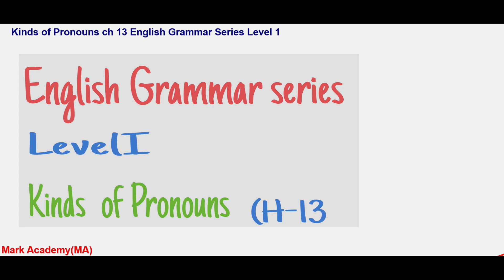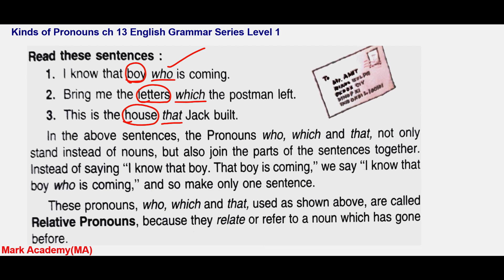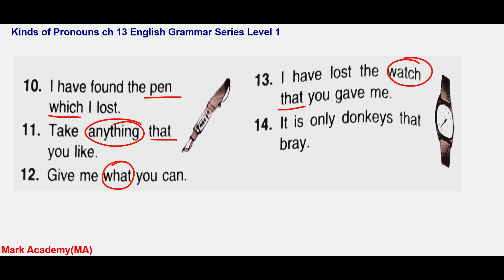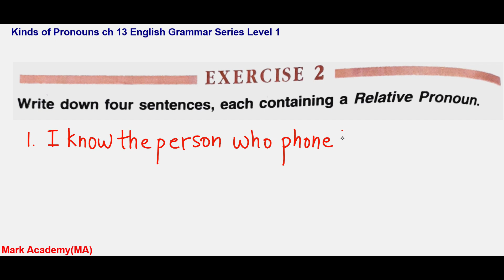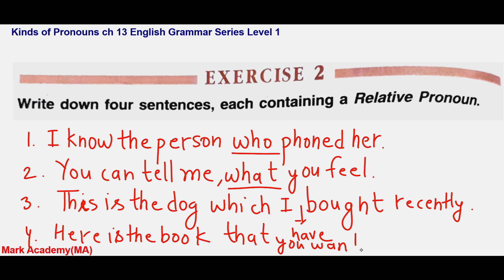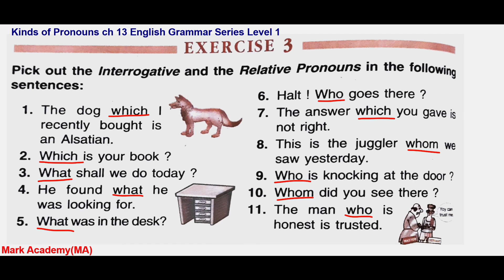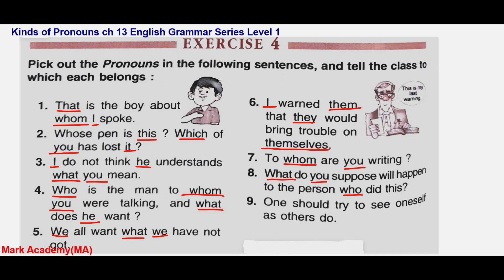Kinds of Pronouns ch 13 English Grammar Series Level 1 ncert cbse Delhi Board syllabus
Relative Pronouns , Revision Exercises  of all other Pronouns like Personal Pronouns, Emphasizing Pronouns ,Reflexive Pronouns, Demonstrative Pronouns, Interrogative Pronouns and Relative Pronouns